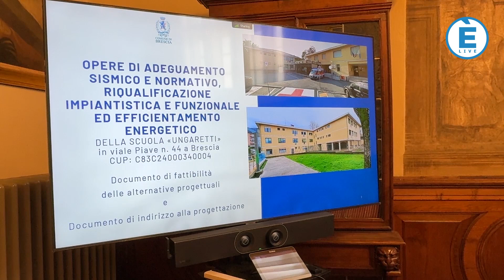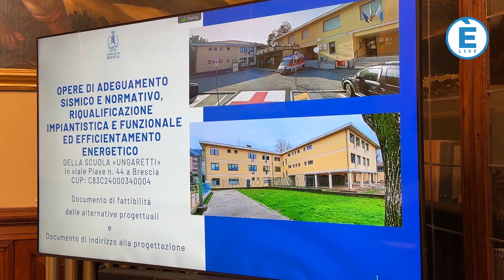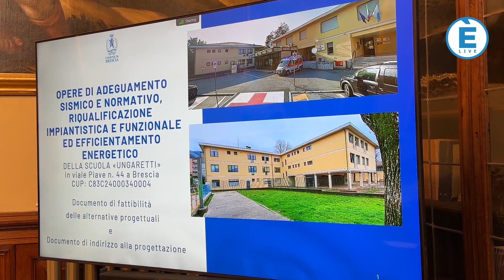SCUOLA UNGARETTI, AL VIA I LAVORI NEL 2025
10 Milioni per ristrutturare la Scuola Ungaretti di viale Piave a Brescia. Li ha stanziati il Comune di Brescia che ha annunciato l'avvio dei lavori a settembre 2025.
Nel complesso edilizio verranno ridisegnati gli spazi anche per la sede degli Alpini e la nuova sede di Bresciasoccorso.